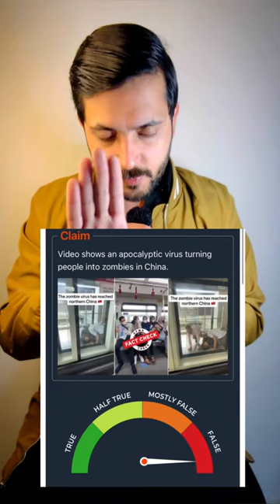What is Zombie Virus ?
zombie virus,
about zombie virus in tamil,
zombie apocalypse plus,
zombie post apocalypse music mix 1 hour,
zombie post apocalypse music,
zombie post apocalypse,
zombie post apocalypse audiobook,
zombie apocalypse plus forge download,
zombie apocalypse plus download,
zombie apocalypse plus minecraft pe,
zombie apocalypse plus mod,
zombie apocalypse plus modpack,
zombie apocalypse plus minecraft modpack,
zombie apocalypse plus forge,
zombie virus ghar per kaise banaen,
zombie virus under microscope,
zombie virus abhi kahan per hai,
zombie apocalypse out of lego,
zombie apocalypse outside,
zombie apocalypse out of school,
zombie virus breaks out,
zombie apocalypse on minecraft,
zombie virus on ants,
zombie virus on deer,
zombie virus on animals,
zombie virus on mulberry street,
zombie apocalypse of minecraft,
zombie virus of minecraft,
zombie apocalypse protection,
zombie viruses waking up after 50000 years,
mod virus zombie minecraft pe,
zombie virus vs coronavirus countryballs,
zombie apocalypse with parkour,
zombie apocalypse with papa jake,
zombie apocalypse with unspeakable,
zombie apocalypse with,
zombie apocalypse with caylus,
zombie apocalypse with guns in minecraft,
zombie apocalypse with minecraft,
zombie apocalypse with guns,
zombie apocalypse with friends,
zombie virus gta v,
zombie virus vs ohio,
zombie virus vs rabies,
zombie virus versus coronavirus,
zombie virus vs coronavirus,
zombie virus pakistan,
zombie virus survive,
zombie apocalypse vs parkour,
zombie apocalypse vs,
zombie apocalypse versus army,
zombie apocalypse vs gamerz,
zombie apocalypse vs ohio,
zombie apocalypse vs parkour pov chase,
zombie apocalypse versus,
zombie apocalypse vs military,
zombie virus versus,
mod zombie apocalypse mustard virus,
zombie virus vaccine mod,
zombie apocalypse across the world,
zombie apocalypse but fish,
zombie apocalypse download minecraft pe,
zombie apocalypse download,
zombie virus come in india,
zombie apocalypse by troom troom,
zombie virus in school,
zombie apocalypse but funny,
zombie apocalypse but lego,
zombie apocalypse but he's happy,
zombie apocalypse but you have your airpods in,
zombie apocalypse but in minecraft,
zombie apocalypse but parkour,
zombie apocalypse but it's dying light,
zombie virus download,
zombie apocalypse but you have your headphones,
zombie apocalypse but in real life,
zombie virus in movie,
zombie virus in cid,
zombie virus in hindi movie,
zombie virus in malayalam,
zombie virus in minecraft,
zombie apocalypse at school,
zombie virus in usa,
zombie virus in gta v,
zombie virus in tamil,
zombie virus at school,
zombie apocalypse download minecraft,
zombie virus in plague inc,
zombie virus vaccine mod project zomboid,
zombie virus in telugu,
zombie apocalypse middle school,
zombie virus mod,
zombie virus mod apk,
zombie virus mod apk unlimited money,
zombie virus mod minecraft,
zombie like disease in deer,
zombie-like disease could turn world apocalyptic,
zombie virus free fire,
zombie virus in canada,
zombie virus in gta 5,
zombie virus in insects,
zombie virus in india news,
zombie virus in 2023,
zombie apocalypse for 100 days,
zombie virus in siberia,
zombie virus in real life,
zombie virus in hindi,
zombie virus in pakistan,
zombie virus in northern china,
zombie virus in america,
zombie virus in russia,
zombie apocalypse from troom troom,
zombie apocalypse from scratch roblox,
zombie virus from dog,
zombie virus from siberia,
zombie apocalypse for minecraft,
zombie apocalypse with the president